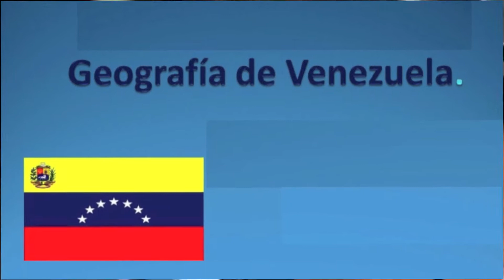Javier Anguera El Catialán Video Tema dedicado a Venezuela, con Cuatro Venezolano.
Javier Anguera Tema El Catialán Video.
Tema realizado integramente por Javier Anguera, donde toca instrumentos como El Cuatro Venezolano, las flautas, los saxos y la programación.